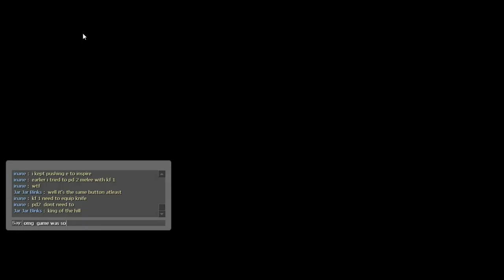Left 4 Dead 2 2016 03 09 Hard Rain Expert Realism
2 hour game =0 omg we are so ƒucking terrible at this. think i need glasses

Hard Rain Realism Expert

Kaccyase
Jar Jar Binks
inane
Jake
ChiVas
WSY11

Steam Games